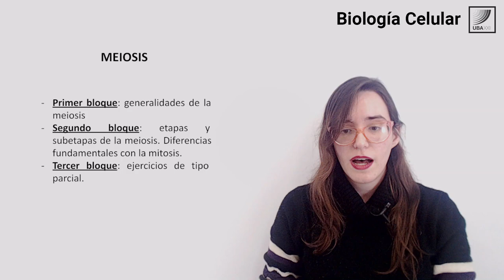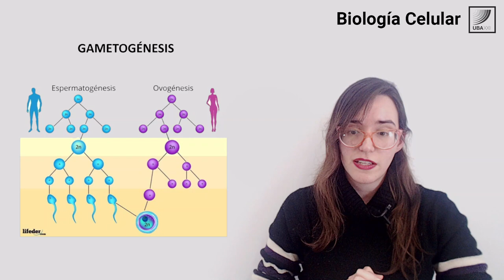73. Biología Celular: Generalidades y características principales de la meiosis